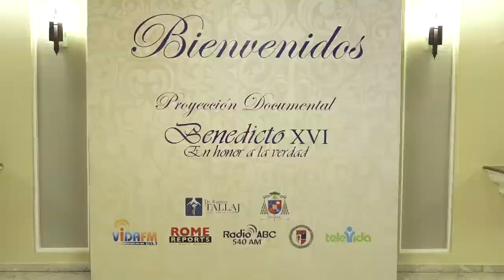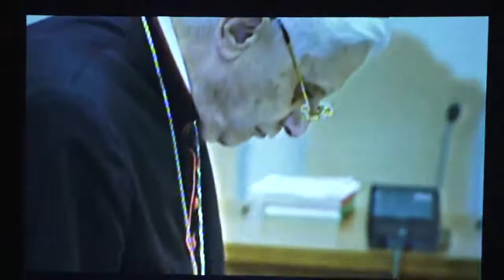Benedicto XVI, En honor a la verdad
El 18 de julio a las 7:00 pm., Televida estuvo presente en la Premier en Castellano "Papa Benedicto XVI: En Honor a la Verdad" proyectada en el Auditorium Casa San Pablo de Santo Domingo.

La introducción al documental fue por S.E.R. Mons. Francisco Ozoria Acosta, Arzobispo Metropolitano de Santo Domingo Primado de América.

Seguido de los comentarios del Dr. Ramón Tallaj, Fundación Dr. Ramón Tallaj y de nuestro invitado especial el Sr. Antonio Olivié, Director Ejecutivo de Rome Reports.

La proyección del documental muestra la vida del Papa Emérito Benedicto XVI, presentando su trayectoria eclesiástica hasta su renuncia el día 11 de febrero de 2013.

Un documental histórico para todos.